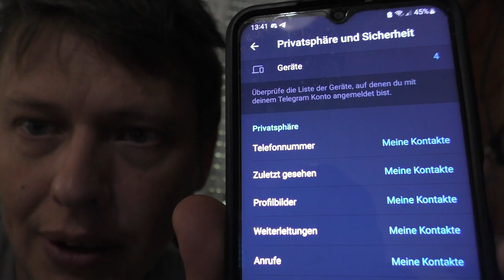Telegram für Alle